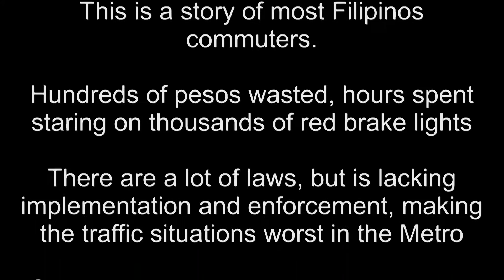Worst Traffic in the World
16kms in 3hrs   Worst Traffic in the World

We recorded a 16km travel for 3 hours

How many violations can you see in this video

Magallanes Edsa to Quezon City Circle

This is a story of most Filipinos
commuters.

Hundreds of pesos wasted, hours spent staring on thousands of red brake lights

There are a lot of laws, but is lacking implementation and enforcement, making the traffic situations worst in the Metro

Getting a new license is very easy, even buying a new car is cheap. the road is filled with non-road-worthy vehicles, reckless and uneducated drivers.

If the government is not taking action, be the change you want to see in our roads.

DRIVE RESPONSIBLY...